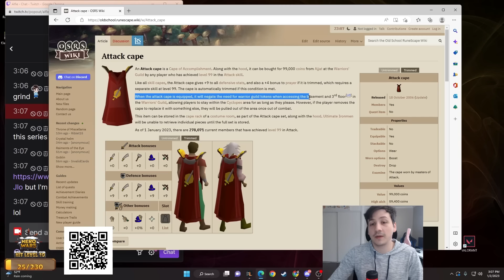I made a HCIM that only has one inventory slot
I decided to revisit this series for some reason, no idea why that could be. I'm a HCIM that only has access to one inventory slot.